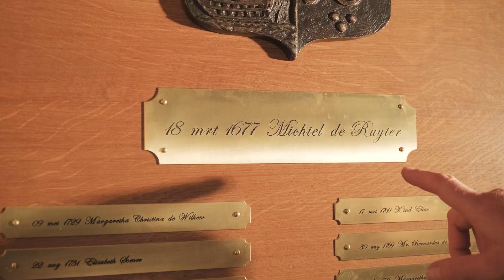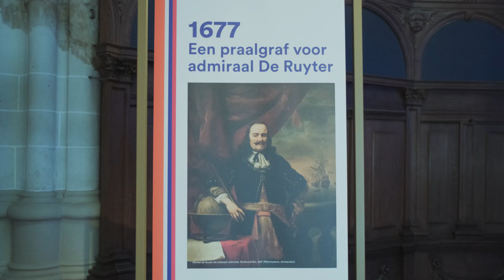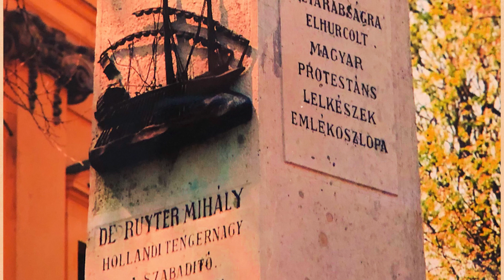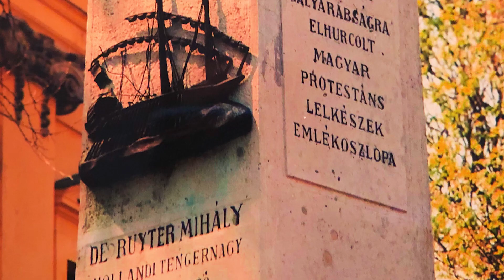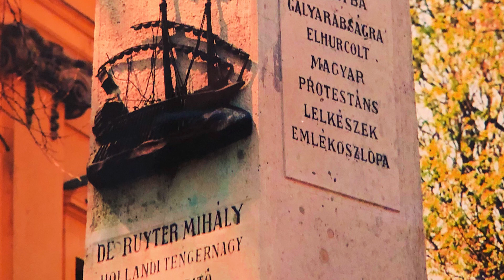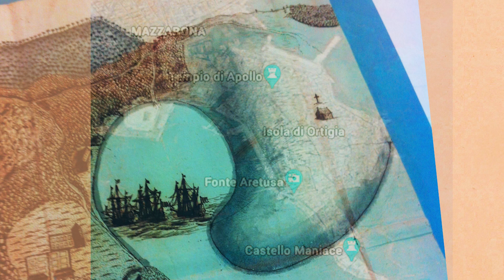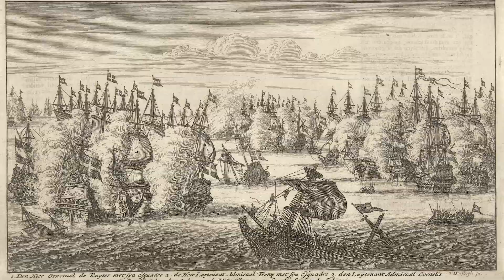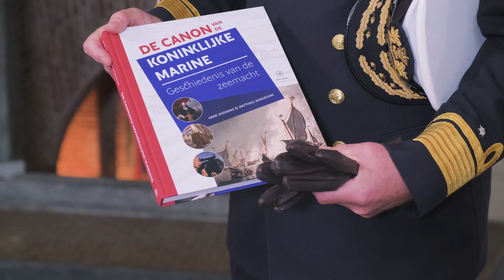Herdenking 2021, Stichting Michiel de Ruyter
Herdenking 2021
* bezoek aan de crypt van Michiel de Ruyter
* Bevrijding Hongaarse predikanten/galeislaven
* een mysterie na eeuwen opgelost
* Canon van de Marine